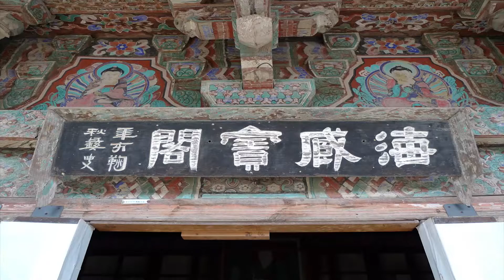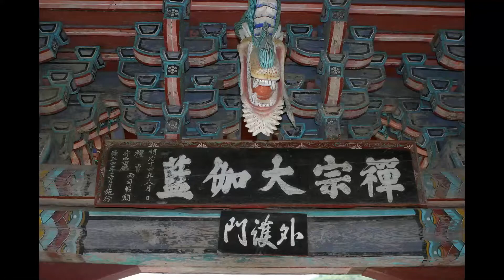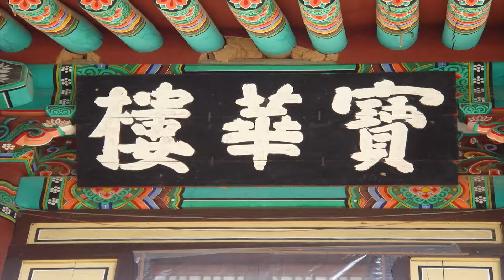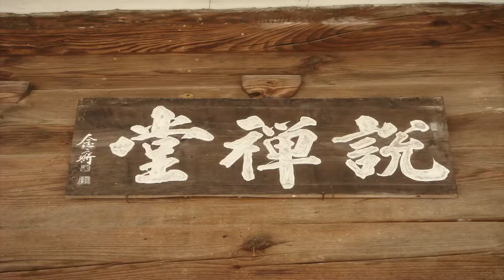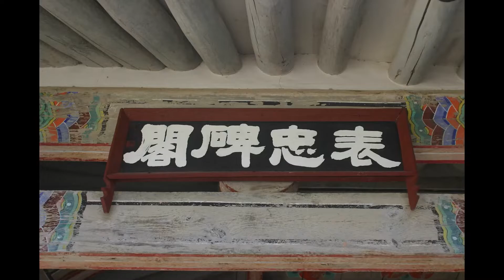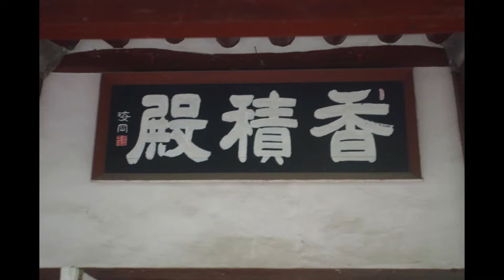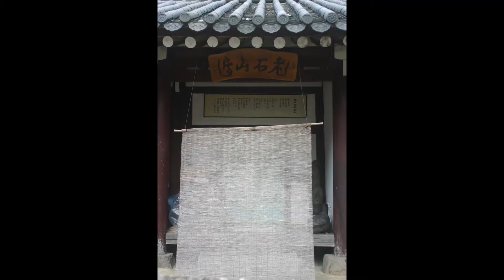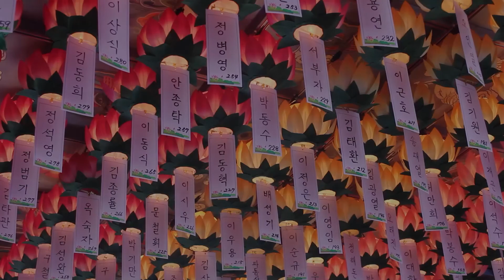청화스님 - 안심법문 특강 (1회). 안심법문은 안락법문이다.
나무아미타불-극락세계가는길